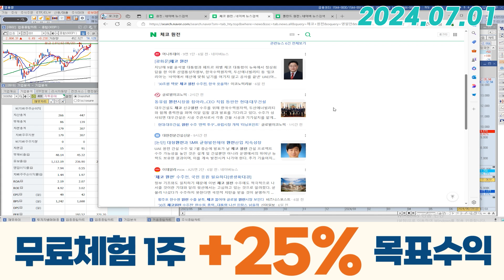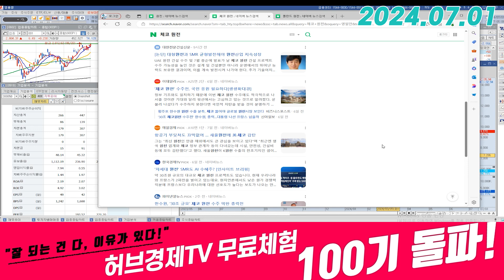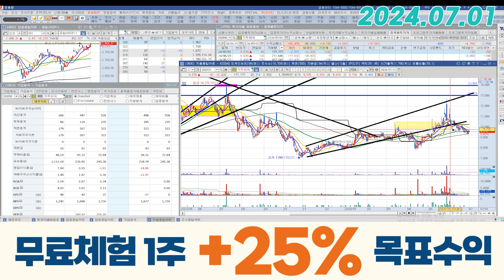지투파워 (388050) - 이 달 중으로 방향을 잡는 강한 흐름이 나올 겁니다.